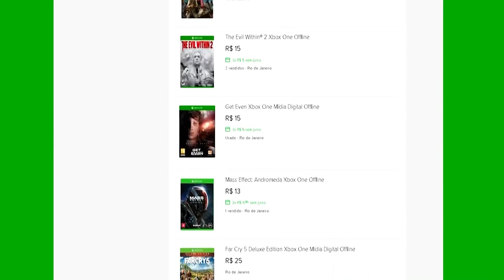🔵 ARK SURVIVAL XBOX X - [GFI COD] #5 TODAS AS PLATAFORMAS E TEK SADDLES GUIA COMPLETO!!!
Rock Drake Tek Saddle GFI DrakeSaddle_Tek 1 0 0